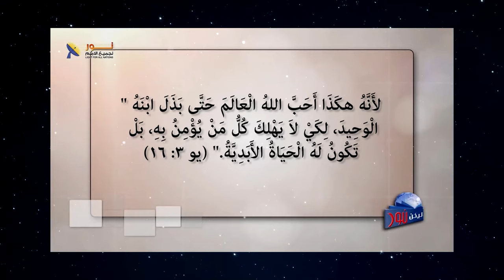02- ملخص الإنجيل فى آية واحدة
📌مُلخص الإنجيل في آية واحدة
👈إعلان عن/ الأخبار السارة والمفرحة، إعلان عن قلب الآب الأبوي، إعلان عن الرجاء والفداء، .
❓ما هو اكثر شئ يلمس قلبك فى هذه الآية هذه الأيام؟

جزء 2 من حلقة " لأنه هكذا أحب الله العالم"
🔗 لمتابعة الحلقة كاملة 👇

📌يمكنك التواصل معنا بصورة شخصية عن طريق رسائل الواتساب👇
WhatsApp الواتساب:    🆆🅷🅰🆃🆂🅰🅿🅿